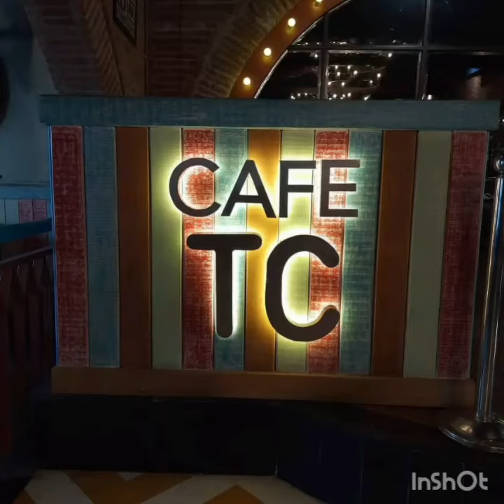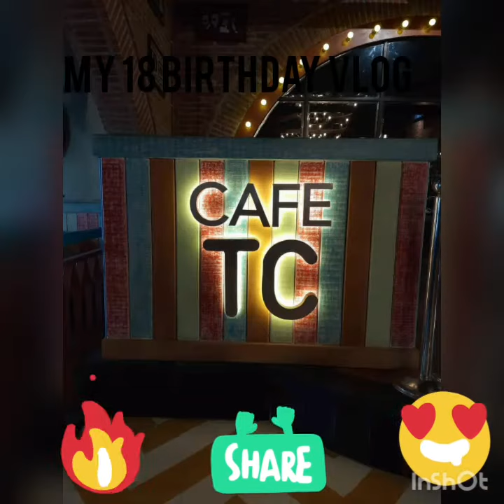my 18th birthday vlog at tc cafe agra